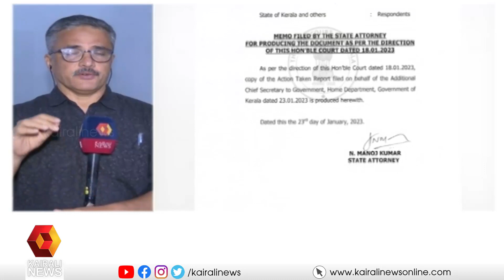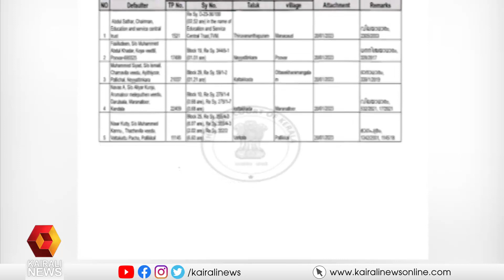പോപ്പുലർ ഫ്രണ്ട് അക്രമഹർത്താലുമായി ബന്ധപ്പെട്ട നടപടിറിപ്പോർട്ട് സർക്കാർ കോടതിയിൽ സമർപ്പിച്ചു.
പോപ്പുലർ ഫ്രണ്ട് അക്രമഹർത്താലുമായി ബന്ധപ്പെട്ട നടപടിറിപ്പോർട്ട് സർക്കാർ കോടതിയിൽ സമർപ്പിച്ചു. ജില്ല തിരിച്ചുള്ള കണക്കാണ് സമർപ്പിച്ചത്. കേസ് നാളെ പരിഗണിക്കും. നടപടിറിപ്പോർട്ടിൻ്റെ പകർപ്പ് കൈരളി ന്യൂസിന് ലഭിച്ചു.